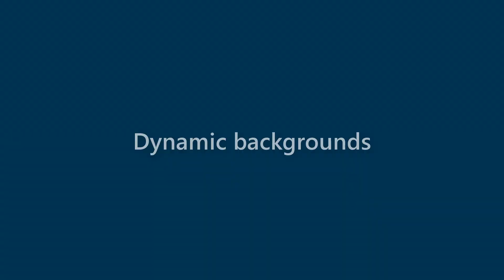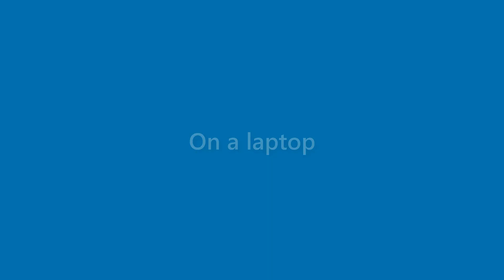Dana Washington - appearance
Name Look - Dana Washington - appearance. In this video we present "Dana Washington" name look and feel in various scenarios.
This video will cover:
How does "Dana Washington" look as a personal letterhead?
How does "Dana Washington" look on a business card?
How does "Dana Washington" look on a computer/laptop screen?
How does "Dana Washington" look with different background colors?
How does "Dana Washington" look with various fonts?